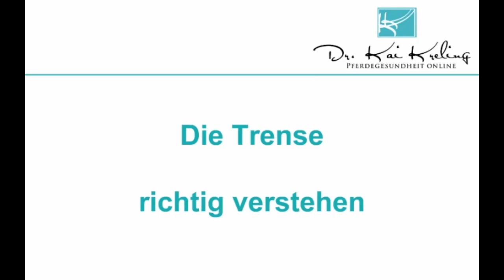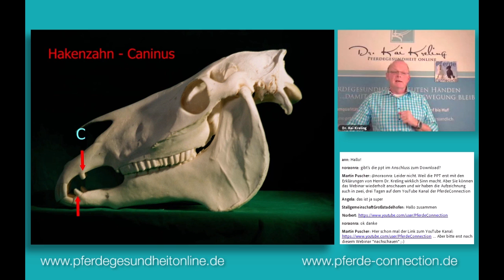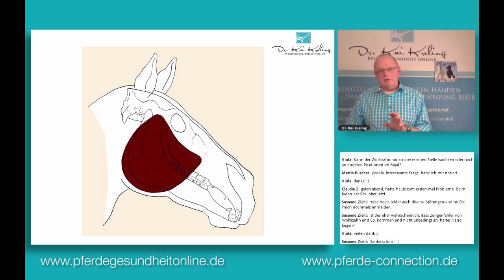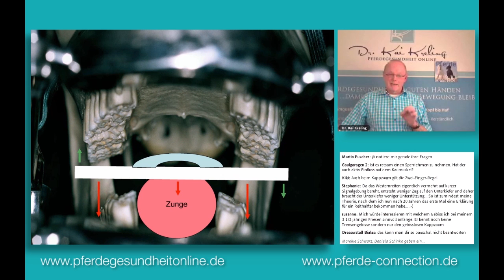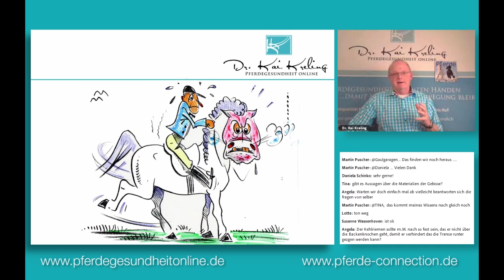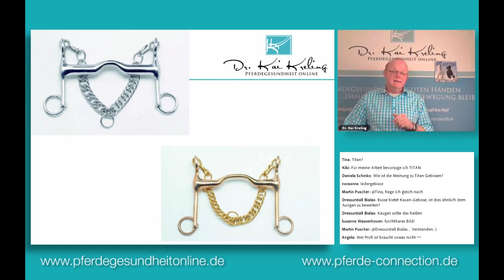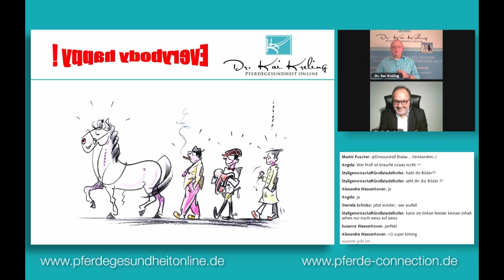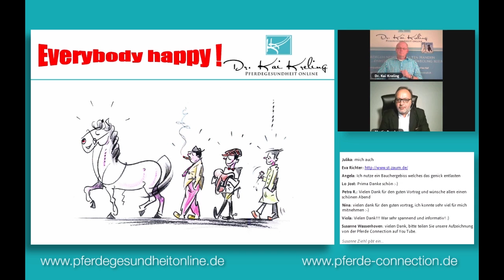Richtig zäumen & die Pferde schäumen!? Die Trense richtig verstehen.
Was gibt es bei der Auswahl der Trense, des Gebisses & bei der gebisslosen Zäumung zum Reiten eines Pferdes zu beachten? Wie wirken die unterschiedlichen Zäumungen auf die Gesundheit des Pferdes? Mehr auf Pferde Connection